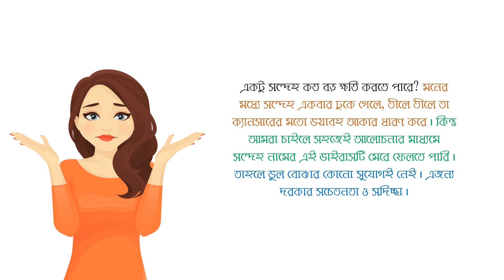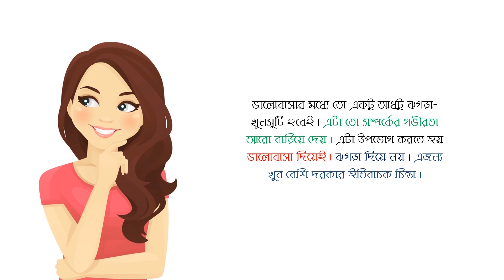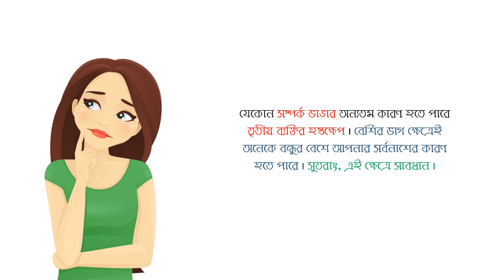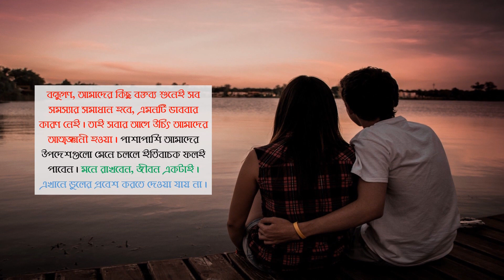ভালোবাসার মানুষটি, ভুল বুঝলে যা করা যায় ।The person who is in love, can do what is wrong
বন্ধুত্ব বা ভালোবাসার সম্পর্কে মধ্যে সবচেয়ে বড় শত্র“ বা ভাইরাসটির নামটি জানেনকি? কখনো কি ভেবে দেখেছেন? দীর্ঘদিনের একটি সম্পর্ক কেমন করে সামান্য কারণে ভেঙে একাকার হয়ে যায়? সম্পর্কের অনেক ভাঙা-গড়া দেখেছেন হয়তো। কিন্তু ভাঙনের সেই শত্র“কে তো খুঁজে দেখা হয়নি, এইতো?। সাথে আছি আমি বিপ্লব রায়।

If the place of trust or respect between the two is in the right place, nothing should be broken. Nevertheless, it is happening all the
 time. Doubt is the root cause. Because of this doubt, the misunderstanding between the two begins.The first prerequisite for maintaining a relationship is to strengthen the place of trust through honesty. If you are skeptical about it, first of all you can share it. And it's easy to get into trouble. Besides, if the doubt is true, then it is prudent to apologize.Third-party intervention may be one of the reasons for the breakup of the relationship. In most cases, many friends may be the cause of your loss. So, be careful in this case.

If you have any suggestions or any complain about these video, please knock to us. on the other hand, if you want to watch any interesting videos (Our channel related), please write to our comments box, we will try to make this.

দর্শক,প্রয়োজনের তাগিদেই আমাদের ভিডিওতে কিছু কাল্পনিক চিত্র ব্যবহার করা হয়েছে। যা আমাদের তথ্যগুলো দর্শকদের কাছে আকর্ষণীয় করে তুলেছে।

আমাদের অন্যান্য ভিডিও দেখতে ক্লিক করন ।